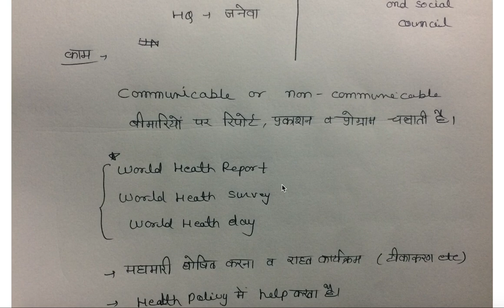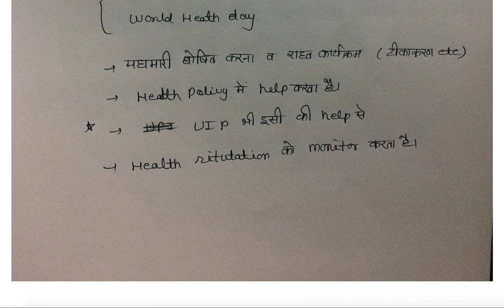15 August, 2017 PIB & Editorial Discussion, Hindi Current Affairs